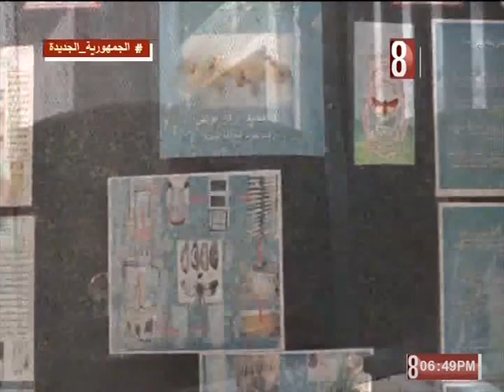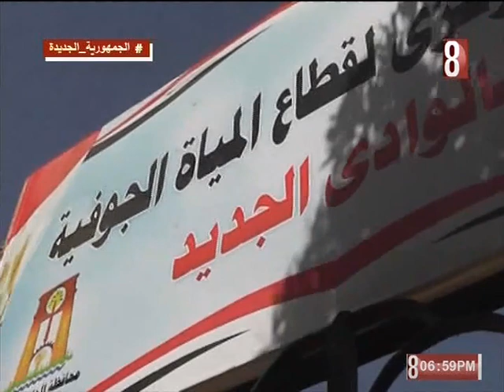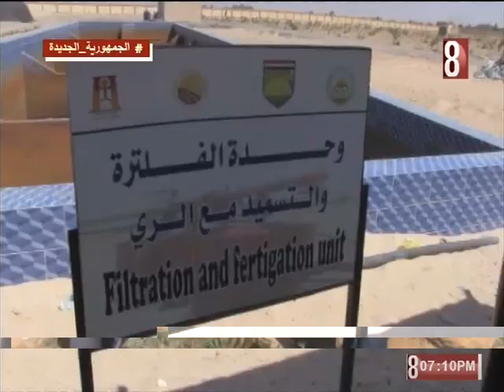وادي الخير 11 5 2023